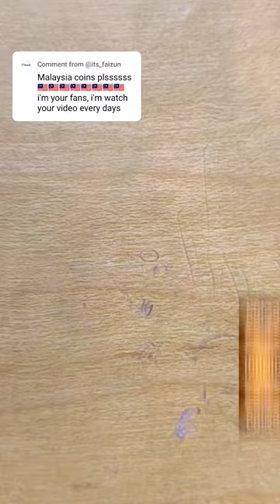Malaysia Coin Please!!!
Malaysia Coin Please!!! “Copyright @iconiccoins Any illegal reproduction of this content will result in immediate legal action.”